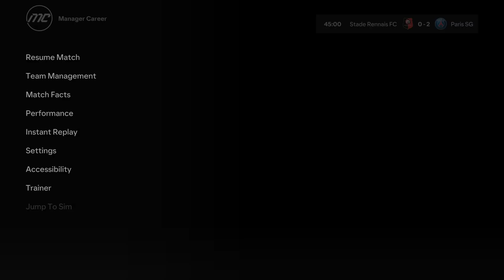EA SPORTS FC 24 - Coupe Nationale Final!!!!